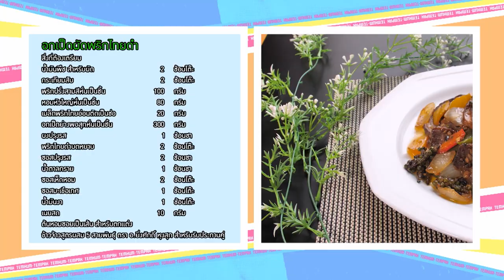เมนู อกเป็ดผัดพริกไทยดำ (รายการ เต็มปากเต็มคำ) #สูตรเด็ดจากคุณเท็ดดี้